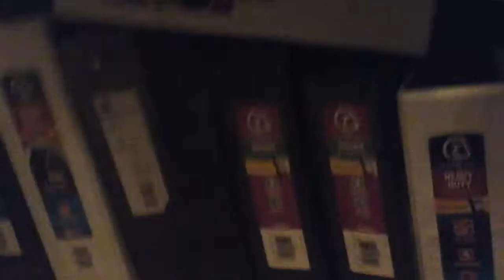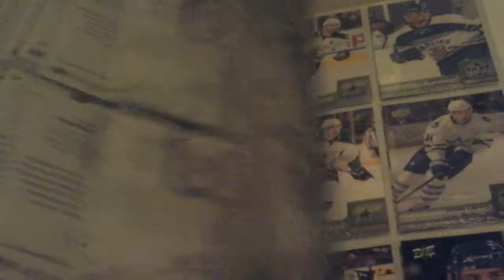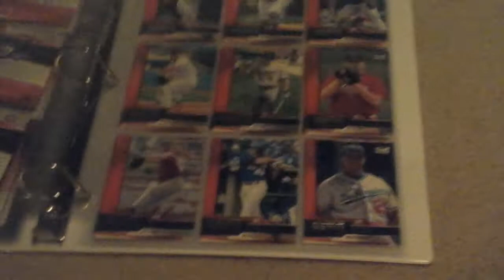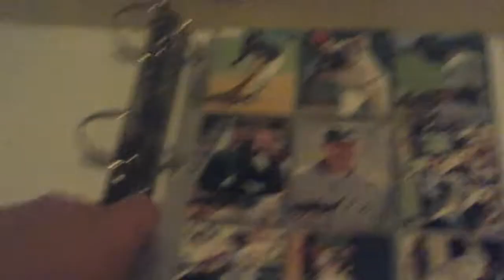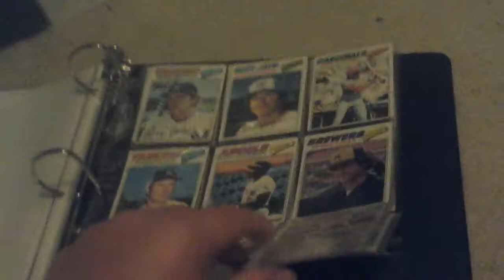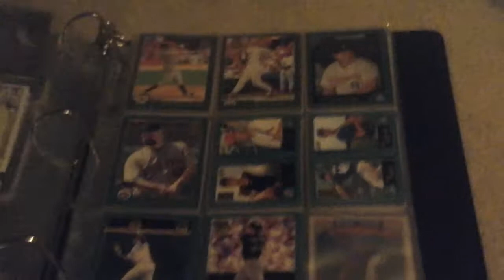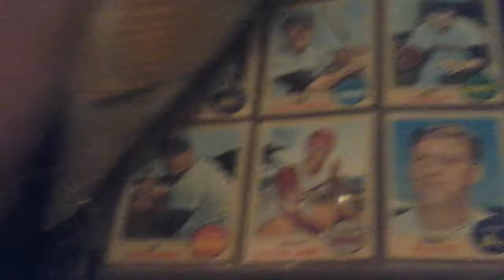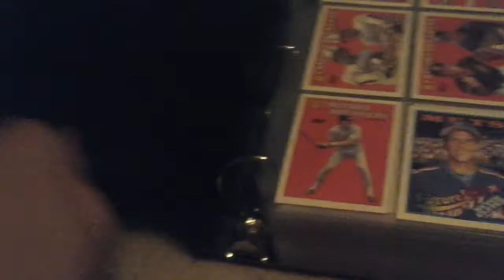Showing off all of my Sports cards Binders Part 1